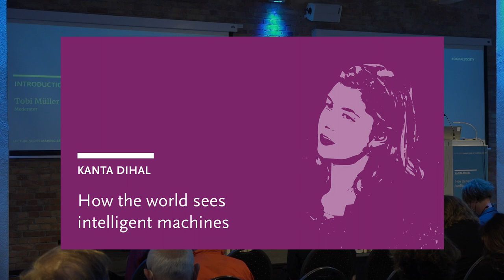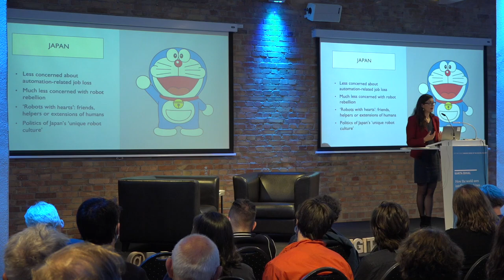Kanta Dihal: How the world sees intelligent machines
People have been imagining intelligent machines for millennia, in ways that vary greatly across cultures. Yet as Artificial Intelligence (AI) begins to fulfil its potential as a technology, spreading across the globe from its origins in 1950s America, many of these non-Western perspectives are marginalised. These stories, films and visions matter: they are interwoven with broader cultural attitudes and approaches to intelligent machines. In her lecture, Kanta Dihal will introduce such visions from across the globe and elaborate on three main themes: the differences between ‘Eastern’ and ‘Western’ visions of AI, the ways AI is imagined in communist states and anti-colonialist narratives of AI. Why are these marginalised perspectives still of great relevance for today’s societies and what can they teach us about ourselves?

Kanta Dihal is a Senior Research Fellow at the Leverhulme Centre for the Future of Intelligence, University of Cambridge. Her research focuses on science narratives, particularly those that emerge from conflict. She currently manages the Cambridge branch of ‘Desirable Digitalisation’, an international research collaboration that investigates intercultural perspectives on AI and fundamental rights and values. She is co-editor of the books AI Narratives: A History of Imaginative Thinking About Intelligent Machines (2020) and Imagining AI: How the World Sees Intelligent Machines (2022) and has advised the World Economic Forum, the UK House of Lords, and the United Nations. She obtained her DPhil on the communication of quantum physics at Oxford in 2018.

The event took place on: Wednesday 11 May 2022 | 7 pm | Spreespeicher (030 Eventloft) –  Stralauer Allee 2A, 10245 Berlin